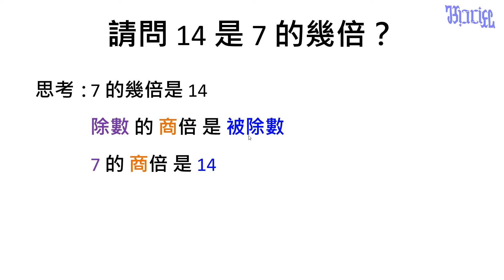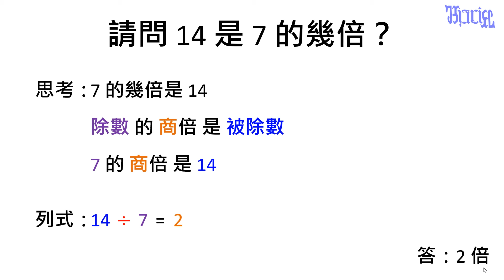認識除法 - (05)計算「幾倍」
國小中年級數學教學，本影片在說明如何用除法求出「幾倍」的解。